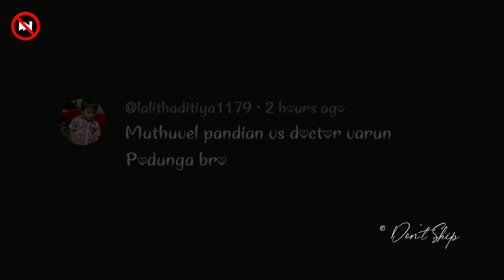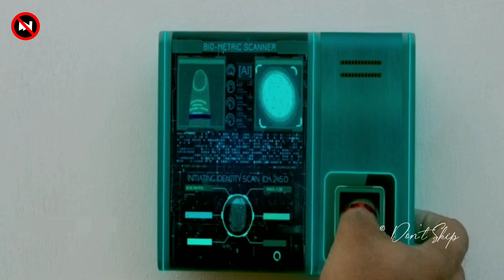Doctor Varun vs Tiger Muthuvel Pandian 💥 Who is Powerful character? _ Doctor vs Jailer _ Nelson .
Mini Packet Sealer 👇